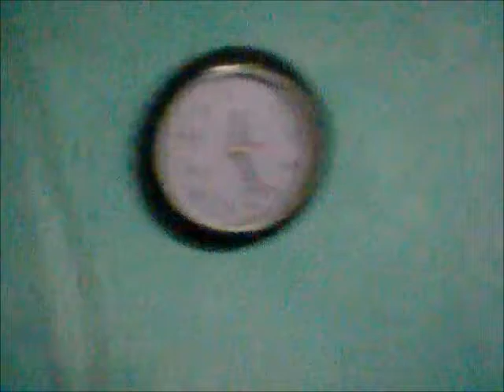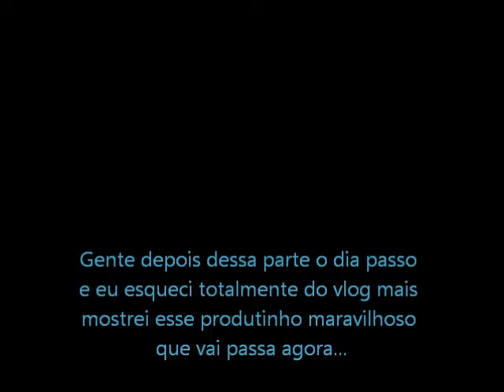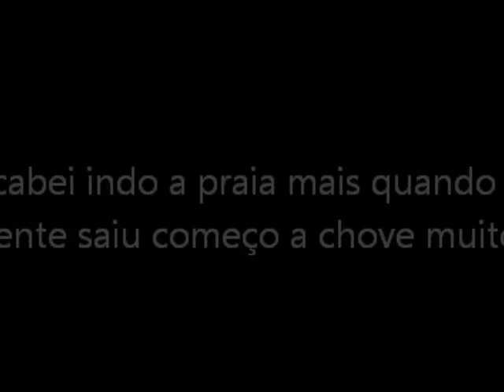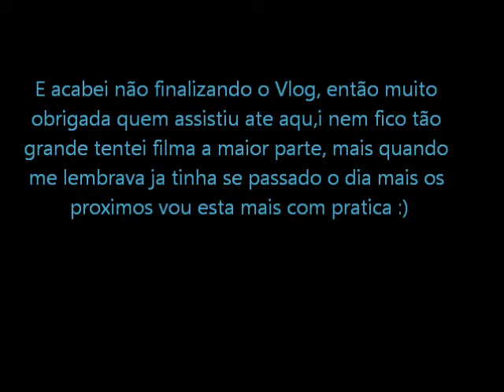Primeiro vlog- 3 dias comigo.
Gente esse vlog e aquele que eu falei que tava muito tempo, mais como ele tem conteúdo e ela esta super legal decidir posta para vocês espero que gostem.

Instagram Leticiasilvablog

Snap chat Lehsilvablog

Twitter Modaebomgostomg

                Não se esqueçe do like do dia em beijos